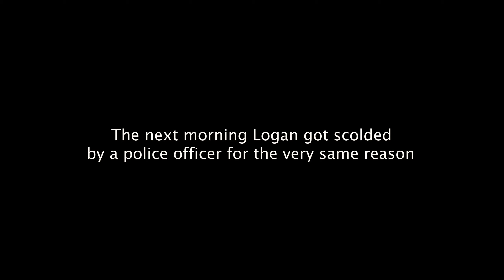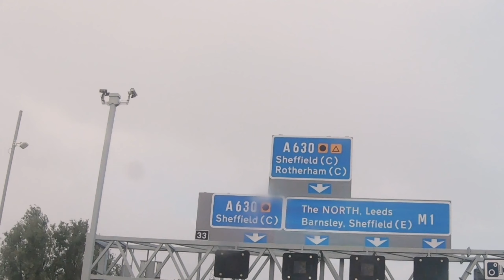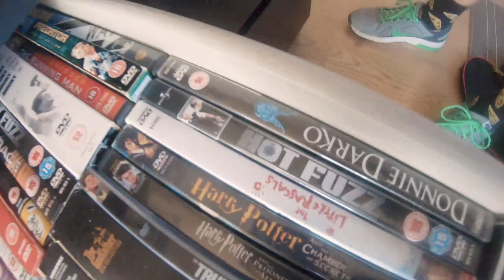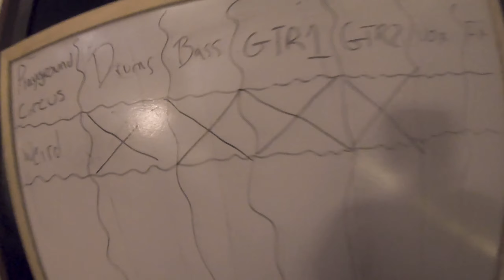DO NOT MIX SKITTLES WITH BEER (studio diaries - the making of weird!)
Right after the first lockdown and five months of inactivity the band rushed into the studio to record "weird!"

Stream weird now!